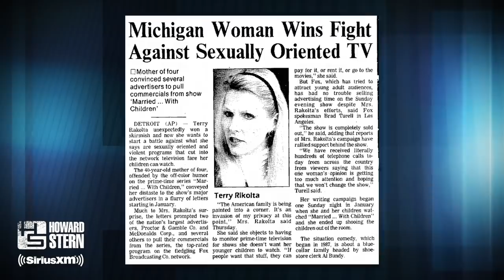Katey Sagal Was a Backup Singer for Bob Dylan (2012)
Before she was Peg Bundy on “Married ... With Children,” Katey Sagal was a backup singer for Bob Dylan. She tells Howard about how she got the job early in her career during her 2012 Stern Show interview.